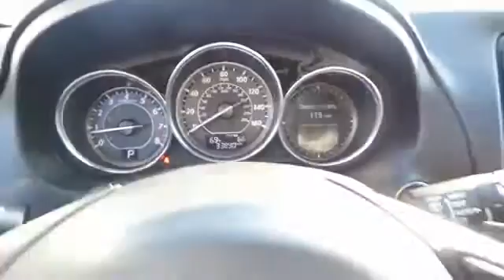2014 Mazda Mazda6 San Jose, Morgan Hill, Gilroy, Sunnyvale, Fremont, CA 385209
2014 Mazda Mazda6

2014 Mazda Mazda6 i in Black with Black Leather, Navigation/GPS, Moonroof/Sunroof, Local Trade, and Locally Serviced. Gasoline! Car buying made easy! brbrDon't waste your chance at purchasing this terrific-looking 2014 Mazda Mazda6. You, out enjoying this fantastic Mazda Mazda6, would be so much better than it sitting here proving nothing on our lot. It's ready, each time and every time. Come let it show you! This car is nicely equipped with features such as 2014 Mazda Mazda6 i in Black with Black Leather, Local Trade, Locally Serviced, Moonroof/Sunroof, and Navigation/GPS. We put our best price online and on the car so you don't waste time and energy trying to figure out what you'll actually pay. We sell high quality pre-owned vehicles at extremely low prices with out any games, gimmicks, or high-pressure tactics. We do business the way business should be done.